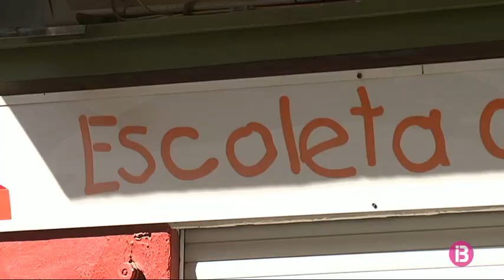Demanen un any de presó per la cuidadora de l’escoleta de Son Gotleu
Les imatges que acompanyen aquest text sustenten la denúncia contra una treballadora d’una escoleta de Palma. La Fiscalia demana un any de presó i dos d’inhabilitació per a la monitora, que hauria lesionat una nina de dos anys i mig.

El fiscal considera que la cuidadora va actuar sense paciència ni consideració cap a la menor. Argumenta que va tractar la nina de manera inadequada, que la va sacsejar amb força, la va tirar a terra i li va donar una galtada. Un comportament que va provocar un cop al braç de la menor. Per tot això, la fiscal demana un any de presó per a la treballadora de l’escoleta i dos anys d’inhabilitació per poder treballar de cuidadora. Una veïnada va penjar el vídeo a Facebook i el veren els pares de la nina. Ara, l’advocada de la família, Neus Canyelles, demana una indemnització de 20.000 euros per als progenitors. A conseqüència dels fets, l’escoleta, situada a Son Gotleu va tancar dies després. Encara no hi ha data per al judici.